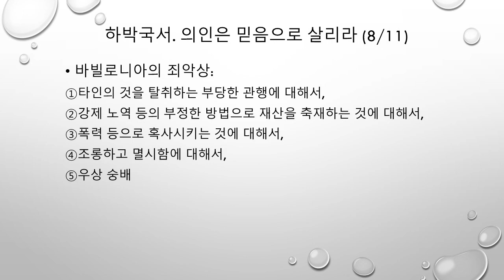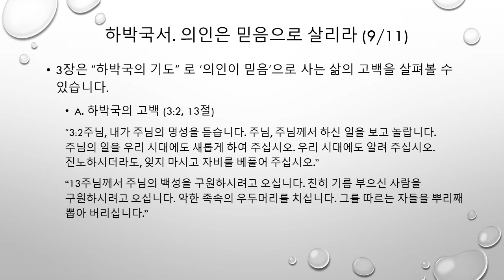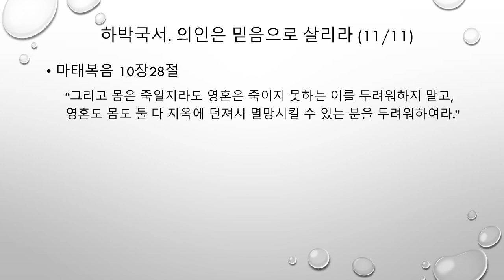하박국서 개관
휴스턴 서울교회 목장 성경공부